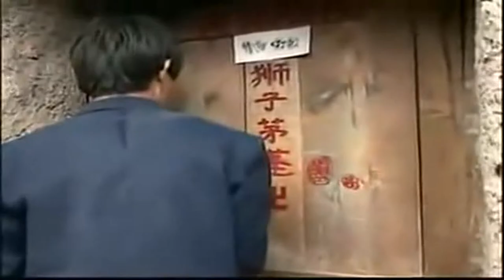深山苦行僧之终南山